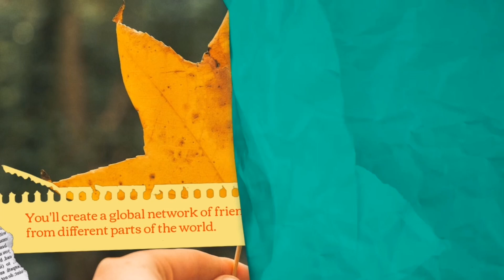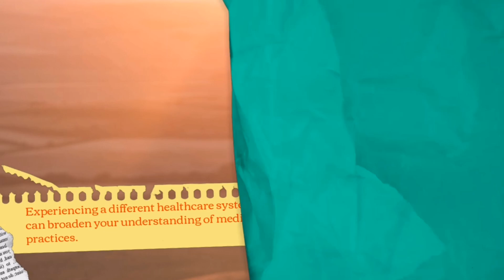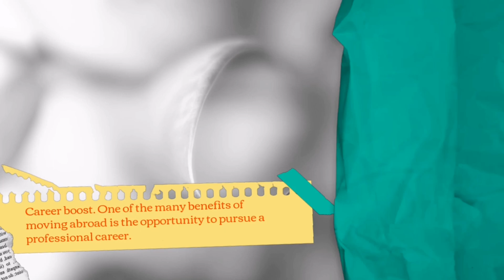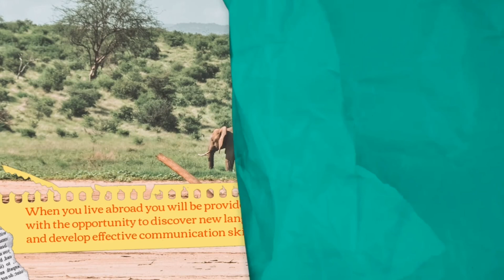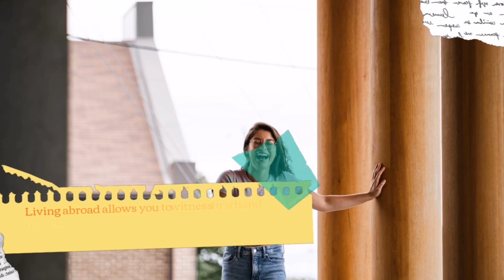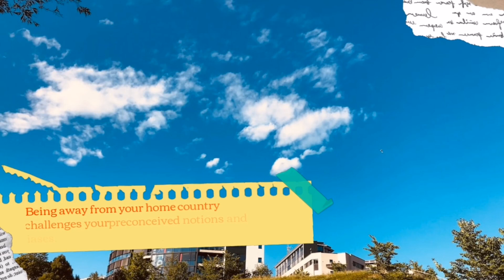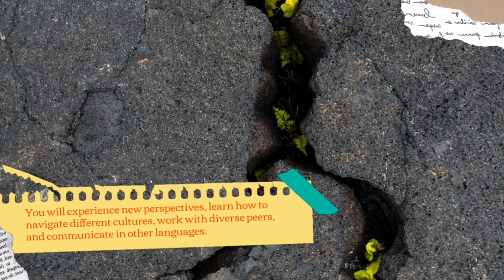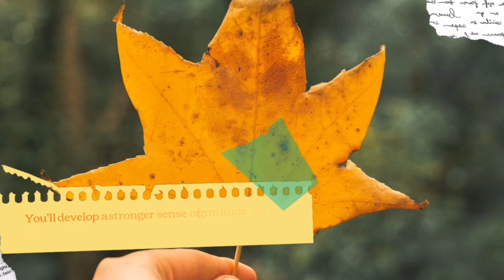50+ Faiday Apne Ird gird ki Negativity Khatam Krnay k | MR PRIMUS